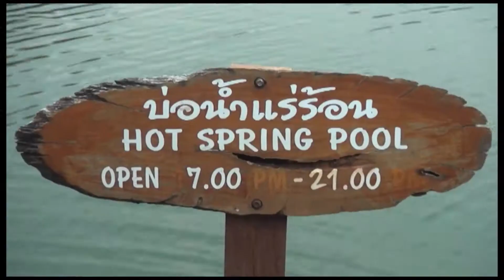Home Phu Toey Resort am River Kwai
Dieses phantastische Resort liegt hoch über dem River Kwai in den Bergen von Kanchanaburi